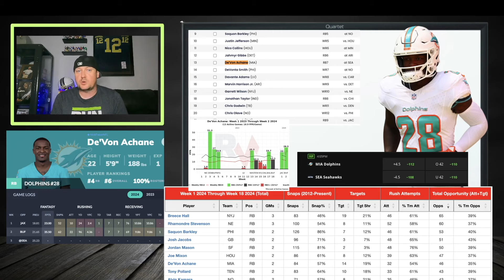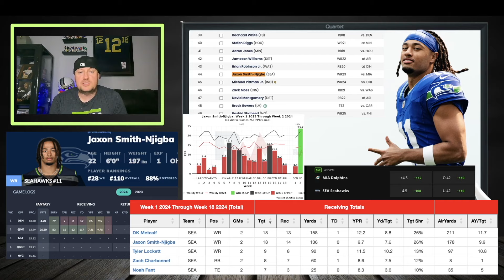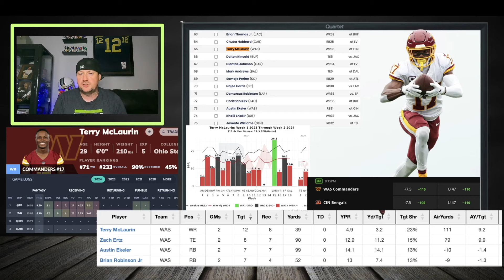5 WTF Fantasy Football Players That Will BREAKOUT Or BUST Week 3 | 2024 Fantasy Football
I find these 5 Players fascinating for fantasy football week 3. The matchups and data show either a positive trend or a matchup I want to watch thoroughly

Welcome back to our Fantasy Football channel! In this week's episode, we've got your back for Week 3 of the 2024 NFL season. If you're looking to dominate your fantasy football league, you've come to the right place. We've scoured the waiver wire for the hottest pickups and potential trade targets that are sure to boost your team's performance.

🏈 In this video, we break down the top players you should be targeting for Week 3 of your fantasy football journey. From emerging stars to breakout candidates, we've got the inside scoop on the must-have players who are set to explode in Week 3.

🔥 Whether you're a seasoned fantasy football veteran or a newbie looking to make a big impact, our expert analysis will give you the edge you need to stay ahead of the competition.

Key topics we cover in this video: 🌟 Week 3 NFL matchups to watch
🚀 Waiver wire gems for instant impact
🔄 Trade targets to bolster your roster, including highly valued fantasy football trades
💡 Strategic advice to maximize your fantasy potential
🌙 Fantasy football sleepers to consider
🚫 Fantasy football busts to avoid
📈 Fantasy football rankings analysis

🏈 Week 3 Fantasy Rankings:

Wide Receivers
Running Backs
Quarterbacks
Defense
Kickers
Tight Ends
🔄 Fantasy Football Trade Strategies and Advice:

Analyzing trade offers, including highly valued trades
Buy-low and sell-high candidates
The art of negotiation
Trading for need vs. trading for value
Trading with rivals vs. trading with non-competitive teams
Managing trade deadlines and playoffs
Trade pitfalls to avoid
Don't miss out on these Week 3 fantasy football saviors!

Get ready to elevate your fantasy football game and secure that all-important Week 3 victory. Let's win that championship together! 🏆🏈

Trending Fantasy Football Keywords for September

Topics: 2024 fantasy football cheatsheet, fantasy football sleepers, fantasy football busts, fantasy football avoid, fantasy football targets, dynasty fantasy football, fantasy football, dynasty football, dynasty trade show, dynasty trades hq, dynasty trades to make now, dynasty rookie draft strategy, dynasty football 2024, 2024 dynasty fantasy football, dynasty trade targets, dynasty fantasy football 2024, dynasty buy low, dynasty buy low targets, dynasty trades to make, dynasty trade value, dynasty buys, dynasty rankings, dynasty fantasy football strategy, dynasty startup, dynasty mock draft, dynasty mock

0:00 Intro
0:50 De’Von Achane Fantasy Football Start Or Sit Week 3
2:35 Jaxon Smith-Njigba Fantasy Football Start Or Sit Week 3
4:50 Sam LaPorta Fantasy Football Start Or Sit Week 3
6:40 Terry McLaurin Fantasy Football Start Or Sit Week 3
8:15 Rome Odunze Fantasy Football Start Or Sit Week 3